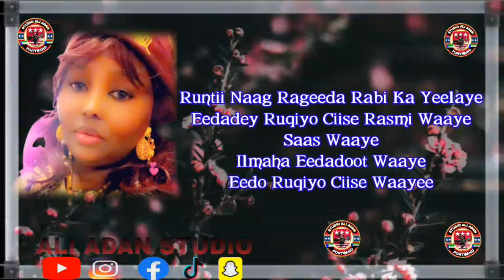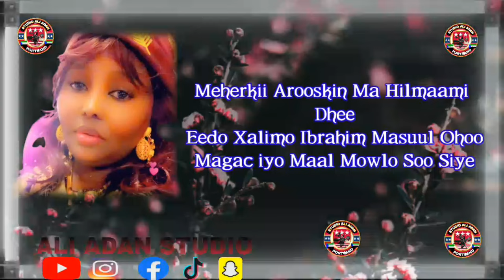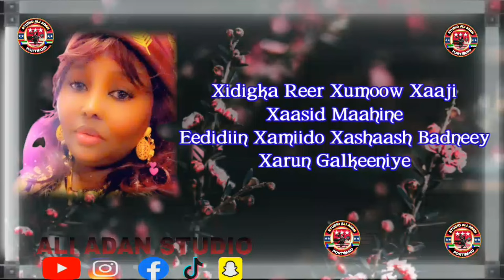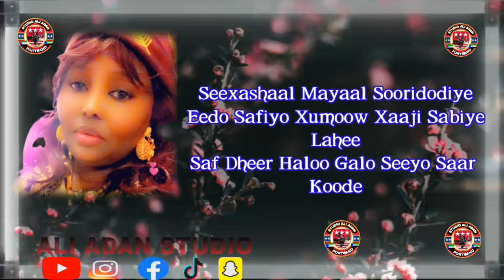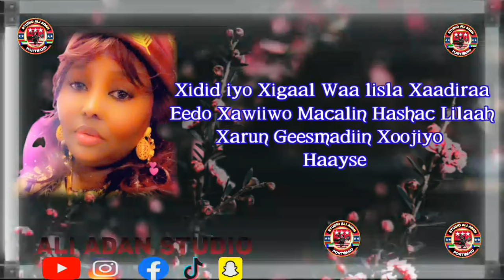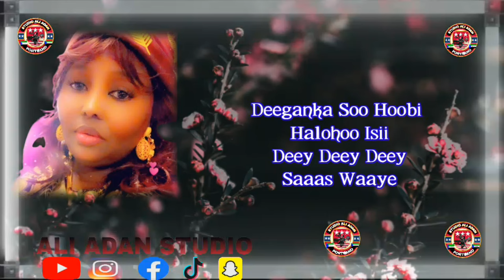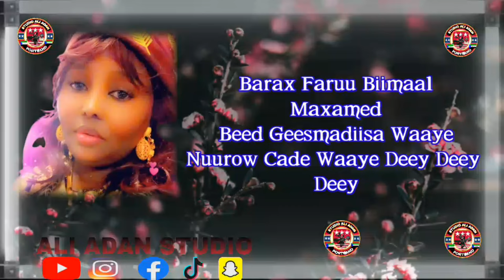HESTII= AMANTA= FANAANTA =ABAYO=AGEILA=2024